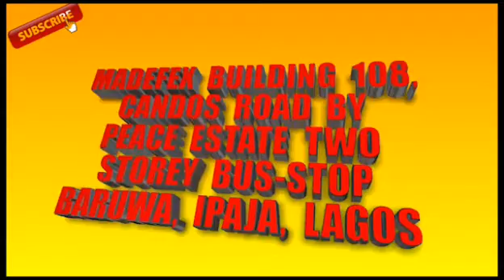Morning Devotion with Pastor Femi Adebayo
Tuesday  3 Nov